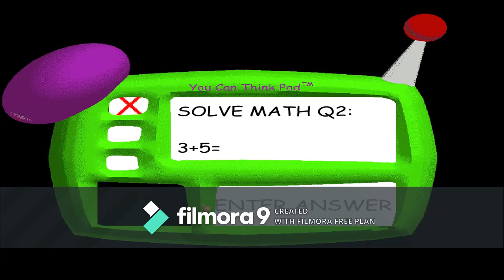Baldi’s Basics Fail